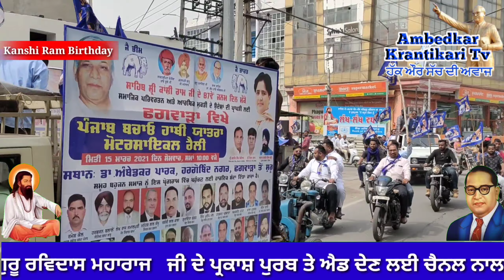ਸਾਹਿਬ ਕਾਂਸ਼ੀ ਰਾਮ ਜੀ ਦੇ ਜਨਮ ਦਿਨ ਨੂੰ ਫਗਵਾੜਾ ਵਸਿਆ ਔਰ ਬਸਪਾ ਦੇ ਵਰਕਰਾਂ ਵੱਲੋਂ ਅਨੋਖੇ ਤਰੀਕੇ ਨਾਲ ਮਨਾਇਆ ਜਨਮ ਦਿਨ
ਤੁਸੀਂ ਦੇਖ ਰਹੇ ਹੋ ਅੰਬੇਡਕਰ  ਕ੍ਰਾਂਤੀਕਾਰੀ  ਟੀ.ਵੀ . ਸਤਿਗੁਰੂ ਰਵਿਦਾਸ  ਮਹਾਰਾਜ ਜੀ ਬਾਬਾ ਸਾਹਿਬ ਡਾਂ. ਭੀਮ ਰਾੳ ਅੰਬੇਡਕਰ ਜੀ ਮਹਾਂਪੁਰਸ਼ਾਂ ਦੇ ਮਿਸਨ ਨੂੰ ਸਮਰਪਿਤ ਪੋ੍ਗਰਾਮ ਲਾੲੀਵ ਅਤੇ ਕਵਰੇਜ ਕਰਵਾੳੁਣ ਲੲੀ ਸਪਰੰਕ ਕਰੋ :- ਬਲਵਿੰਦਰ ਦੁੱਗ 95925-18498 , 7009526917। ਇਹ ਚੈਨਲ ਤੁਹਾਡਾ ਅਾਪਣਾ ਚੈਨਲ ਹੈ। ਇਸ ਚੈਨਲ ਨੂੰ ਬੇਹਤਰ ਬਣਾੳੁਣ ਲੲੀ ਅਾਪਣਾ ਸਹਿਯੋਗ ਜਰੂਰ ਦਿਉ। ਸਹਿਯੋਗ ਦੇਣ ਲੲੀ ਸਪਰੰਕ ਕਰੋ। ਬਲਵਿੰਦਰ ਦੁੱਗ 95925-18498,,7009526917

Now are Watching Ambedkar Krantikari Tv . join and follow us youtube /FaceBook . Youtube / Ambedkar Krantikari Tv . FaceBook /Ambedkar Krantikari Tv .